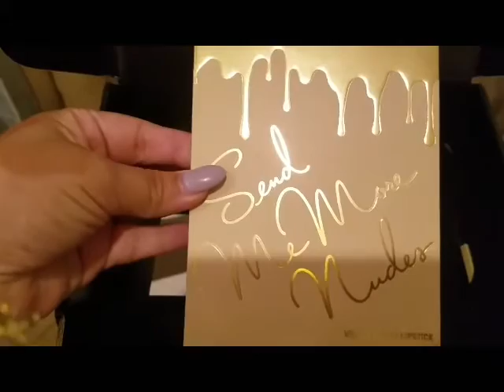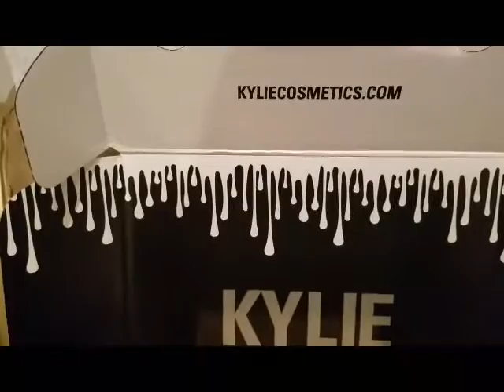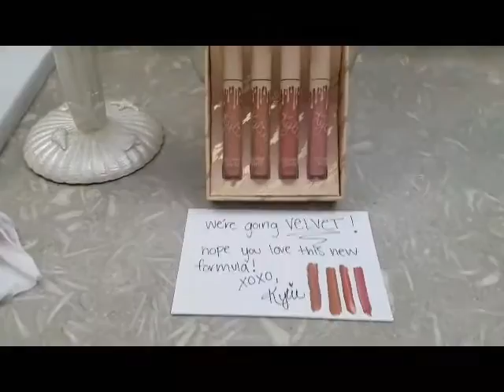DIVAS KYLIE COSMETICOS ME GUSTO O NO💋😗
DIVAS MI OPINION EN LOS LABIALES DE KYLIE MUY POPULARES💋